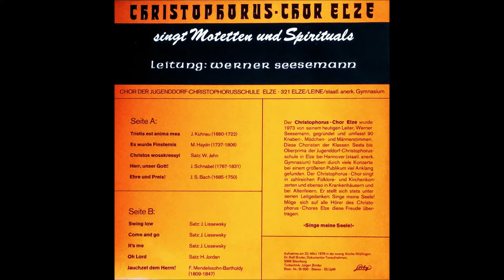Christophorus - Chor Elze. Werner Seesemann. Motetten. 50 Jahre Christophorus-Chor.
"Tristis est anima mea"   Johann Kuhnau   (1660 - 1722)
"Es wurde Finsternis".         Michael Haydn  ( 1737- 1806)
"Christos wosskressyi!"  P.I.Tschaikowski, op.52. Satz: W. Jehn
"Herr, unser Gott, wie groß bist Du !"         Joseph Ignaz Schnabel (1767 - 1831)
"Ehre und Preis! ".              Johann Sebastian Bach ( 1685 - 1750 )

"SINGE MEINE SEELE"

Der Christophorus - Chor Elze ( Chor der Jugenddorf - Christophorus - Schule Elze)  wurde 1973 von Werne Seesemann gegründet.
Die Aufnahme entstand am 22. März 1976 in der evangelischen Kirche Wülfingen.

Paul Celan
TENEBRAE

Nah sind wir, Herr,
nahe und greifbar.

Gegriffen schon, Herr,
ineinander verkrallt, als wär
der Leib eines jeden von
uns
dein Leib, Herr.

Bete Herr,
Bete uns,
wir sind nah.

Windschief gingen wir hin,
gingen wir hin, uns zu
bücken
nach Mulde und Maar.

Zur Tränke gingen wir,
Herr.

Es war Blut, es war
was Du vergossen, Herr.

Es glänzte.

Es warf uns dein Bild in die
Augen, Herr.
Augen und Mund stehen so
offen und leer, Herr.
Wir haben getrunken, Herr.
Das Blut und das Bild, das
im Blut war, Herr.

Bete, Herr.
Wir sind nah.